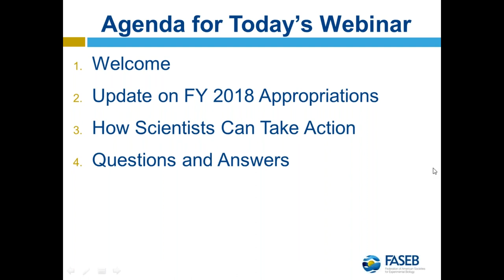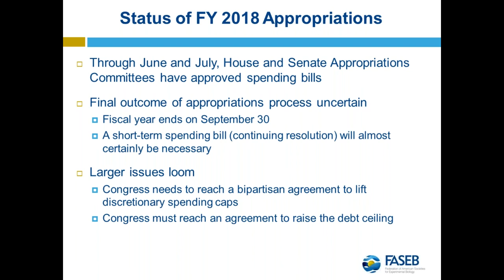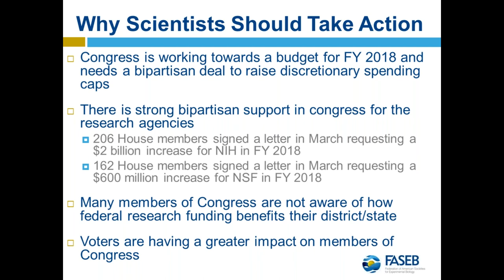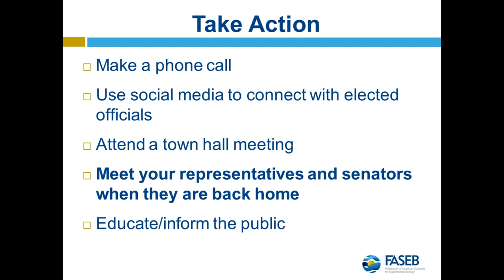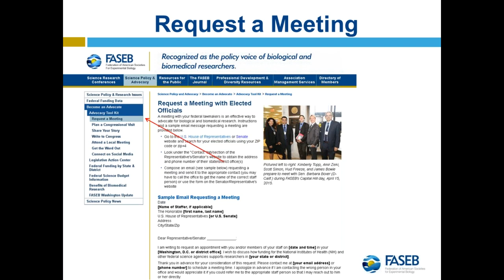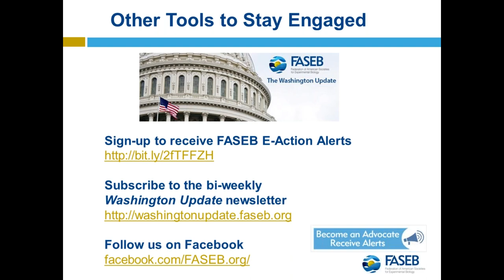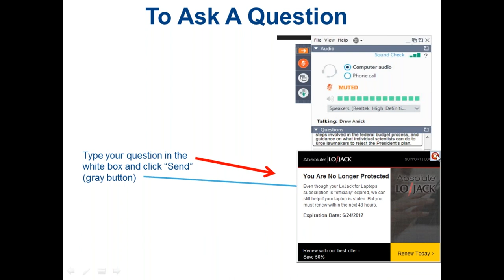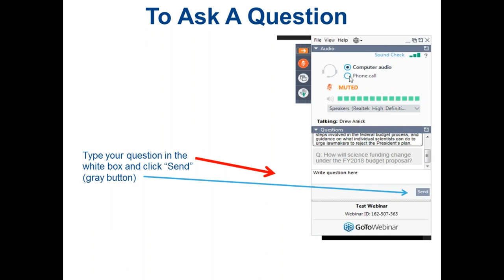Advocacy in Your Backyard: How Scientists Can Make a Difference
Members of Congress will be in their home states and districts in August. When legislators return to Washington in September, they will resume work on the 2018 budget for the National Institutes of Health, National Science Foundation, and other research agencies. The congressional break provides a great opportunity for advocates to reach out to their elected officials. This webinar will provide an update on the status of the budget discussions on Capitol Hill, review new tools and materials available from FASEB, and offer tips on how to get other scientists engaged in advocacy.